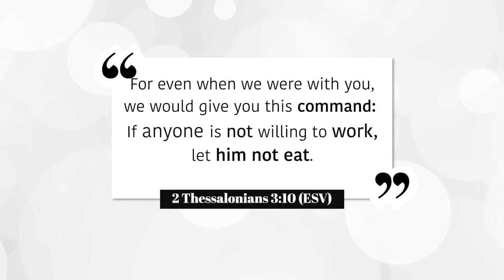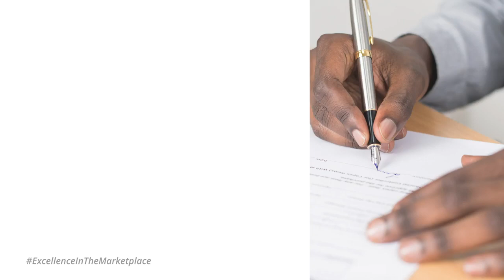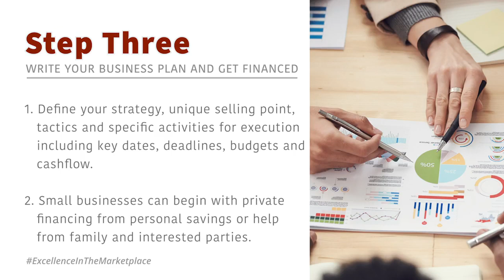Harvest Chapel International - 4 Steps to Start a Business.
In our month of ExcellenceInTheWorkplace, we are elated to help you start something solid. Take a cue from these steps on starting your own business. Be inspired!
Source: @BusinessUnions

Mixlr - HCITehillah.   ||.  Apple Podcast - Harvest Chapel International